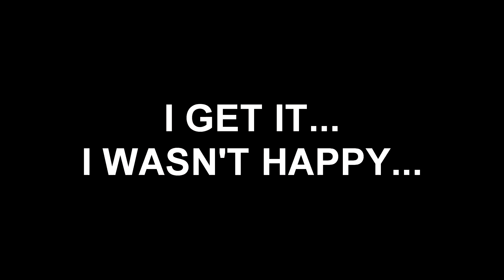YOU WON'T BELIEVE WHAT THIS QUEST GETS YOU! Destiny 2 Iron banner Quest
The new Iron Banner Quest in Season of Dawn...  I have no words other than just watch...
All these steps for this...

▼MORE INFO▼

You're watching the Chibirobo12 channel!  This channel our goal is to make funny and entertaining content!  We play many Video Games like Destiny 2, Minecraft, Halo, Call of duty, Fortnite, and much more!  Watch amazing highlights of wins and fails, many glitches and funny moments!  Many compilations of great chibi content!